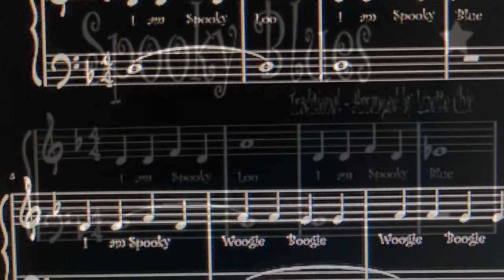✨ 𝔄𝔭𝔭𝔯𝔢𝔫𝔱𝔦𝔠𝔢 - L𝔦𝔷𝔢𝔱𝔱𝔢 ℭ𝔥𝔦𝔠 ✨Spooky Blues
✨Spooky Blues by L𝔦𝔷𝔢𝔱𝔱𝔢 ℭ𝔥𝔦𝔠

More Music For Apprentice:
✨✨✨”This is a Weird Music book”✨ ✨✨Available for purchase